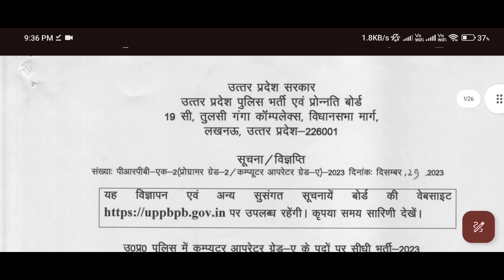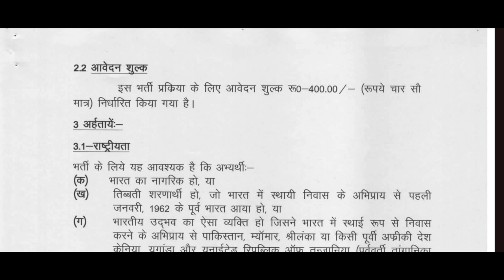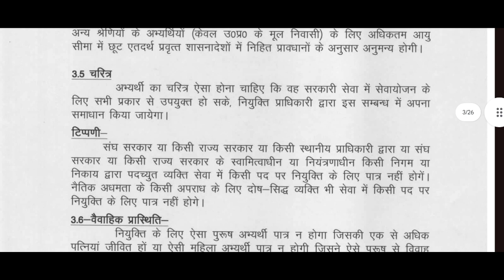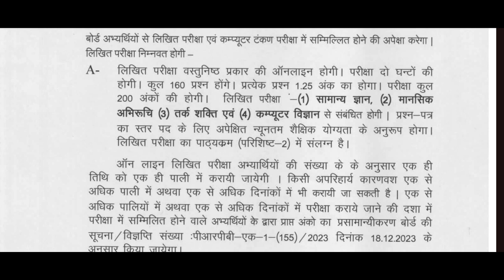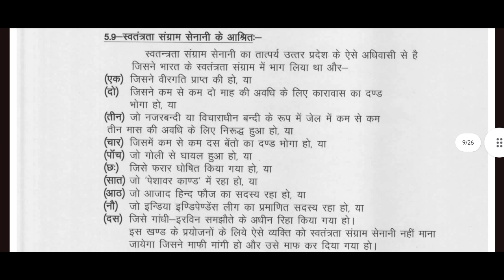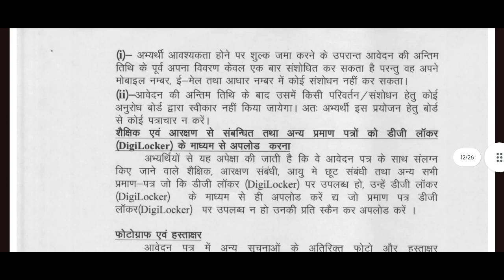Uttar Pradesh UP Police Computer Operator and Programmer Recruitment 2023 Apply Online for 985 Post